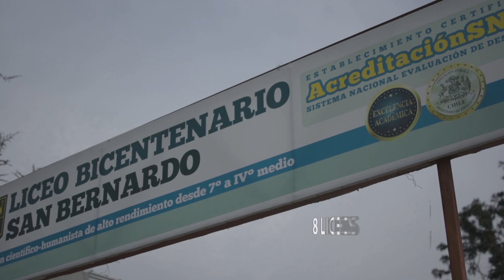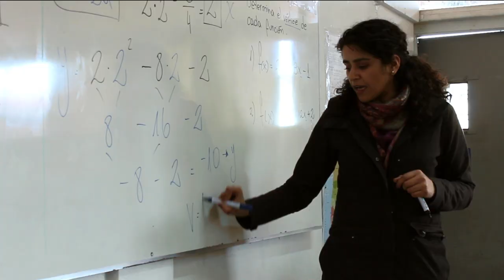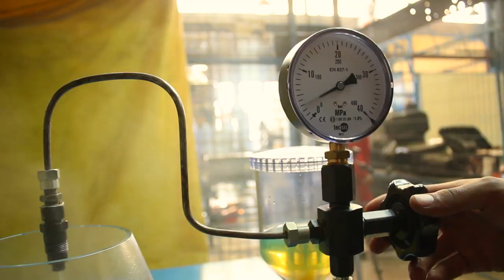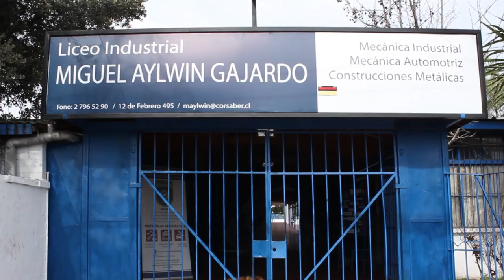5 LICEO INDUSTRIAL MIGUEL AYLWIN GAJARDO